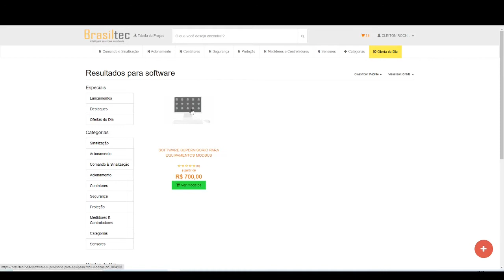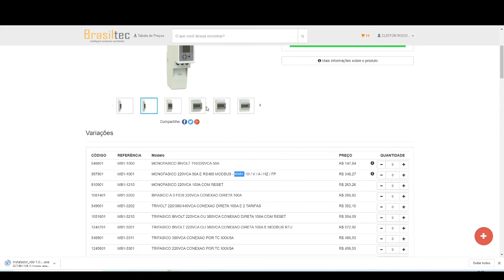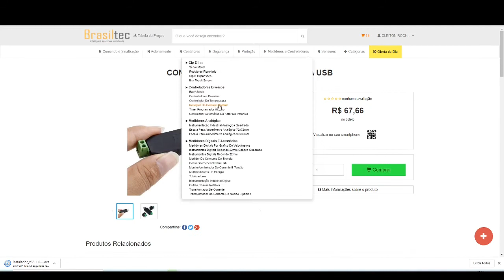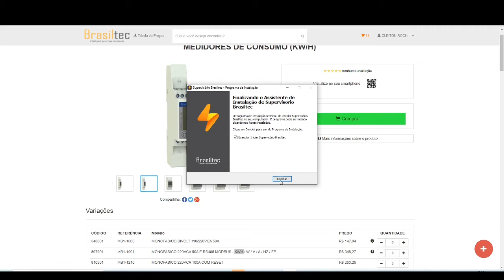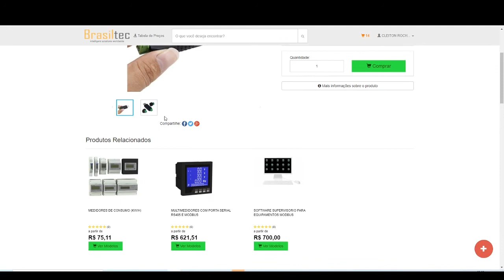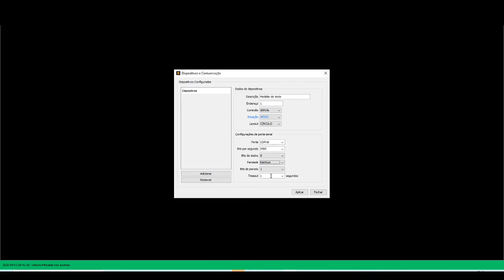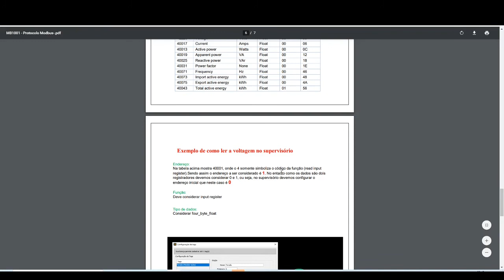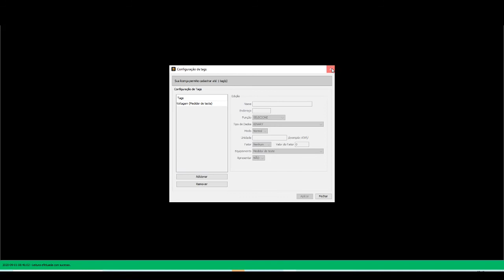Supervisório-Medidores-Modbus-Serial_RS485 - Parte 2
Software supervisório